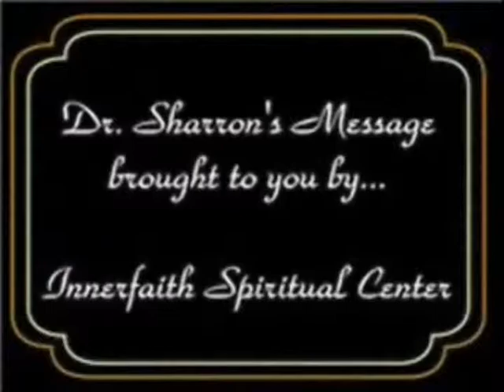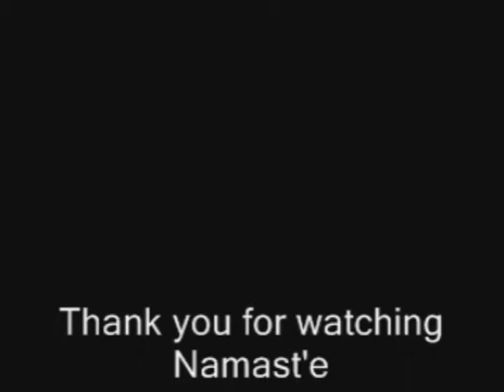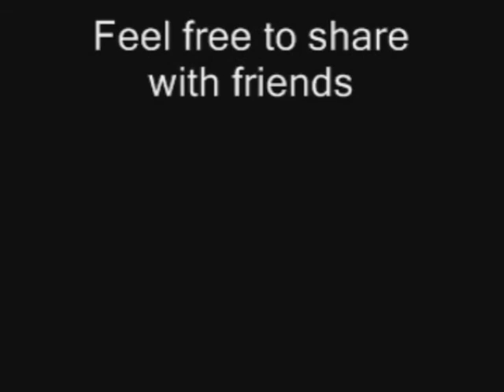Dr Sharron Stroud Sunday Message 7-8-12.wmv